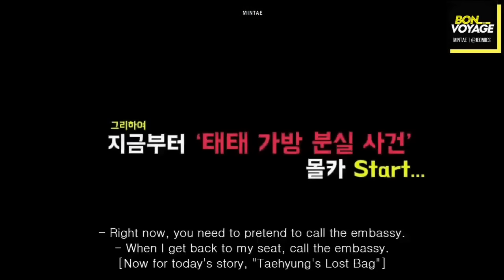Bts bon voyage S1 Ep3 (Eng Sub)